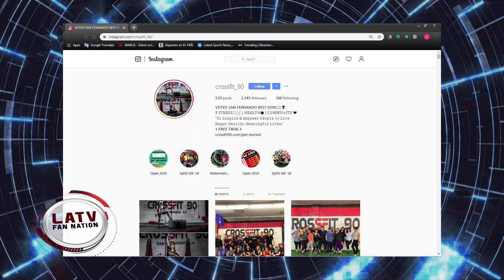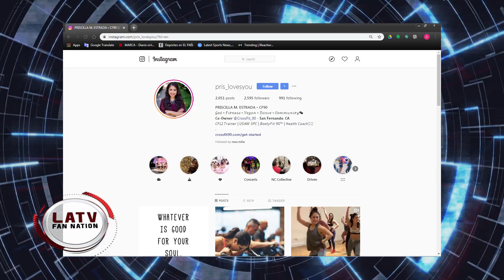The Latina owned Crossfit 90.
Priscilla Estrada was always moving when she was younger and played a wide variety of sports. Now she owns a Crossfit gym, is in the best shape of her life, and is promoting fitness in her community.